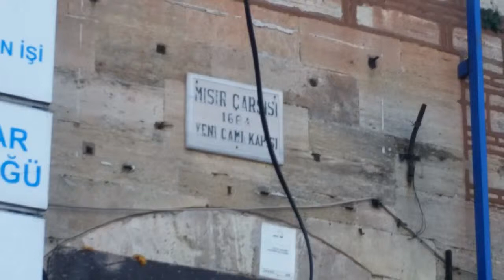السوق المصري باسطنبول